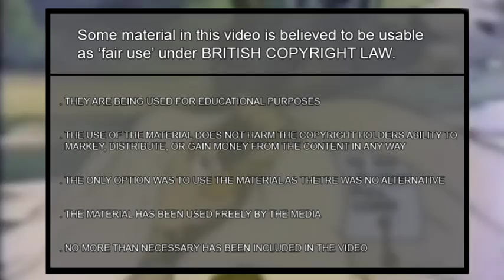10 Children You Won t Believe Actually Exist